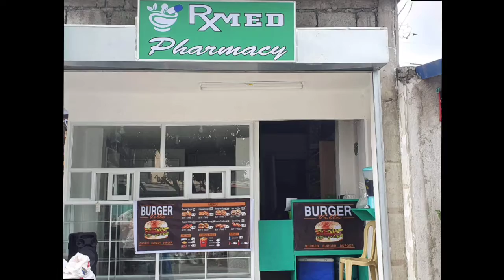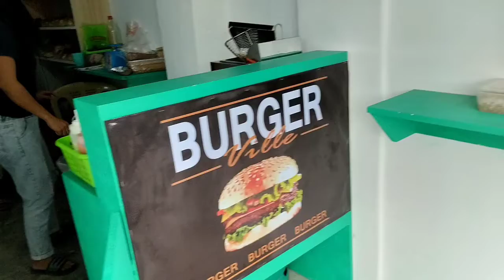THE BURGER STAND, BESIDE THE PHARMACY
Nauna na nag operate ang burger stand sa ginawan ko while on process the documents of RMED PAHRAMACY